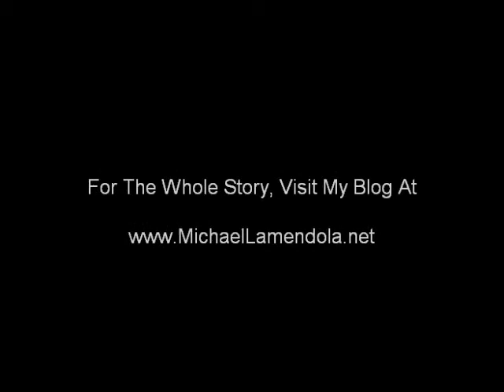Having Fun in Sakaiminato Part 4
Just a little fun...